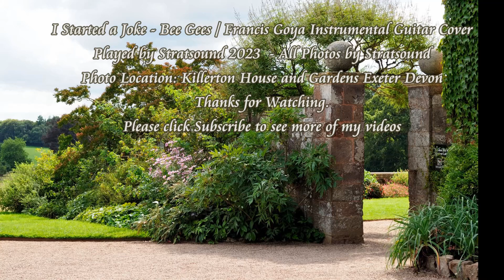I Started a Joke – Bee Gees / Francis Goya Guitar cover played by Stratsound 2023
Welcome to Stratsound.

My name is Bill and I Started a Joke is my Guitar Instrumental Cover by Bee Gees / Francis Goya. Released in 1968 on their album called Idea.
I recorded this tune using a Shure SM57 microphone and a second mic right up to the amp and played it on my Fender Stratocaster Special Edition with 11-49 NYXL strings by D'addario.
Video recorded using Panasonic HD camcorder with a green screen background and edited with Corel Video Studio Ultimate 2019.  Sound through Line 6 Helix HX Effects into a Vox Valvetronix VT120+ amp and then through the two microphones into a Focusrite Scarlett 2i4 and finally edited with Audacity.

Backing track created from original with Lead Guitar removed.
Sheet Music and Tab available from various internet sheet music websites.
Bill